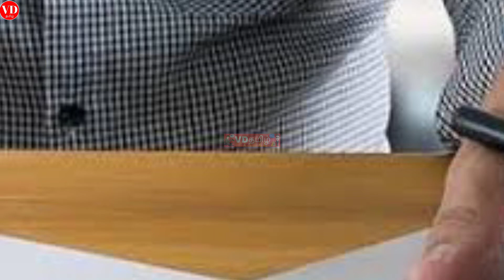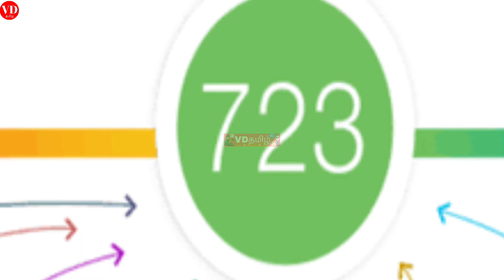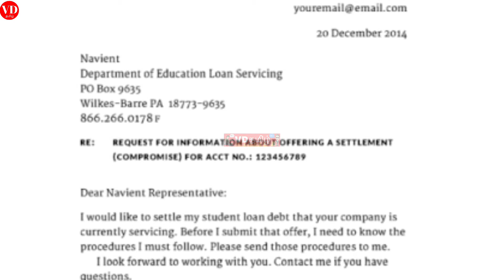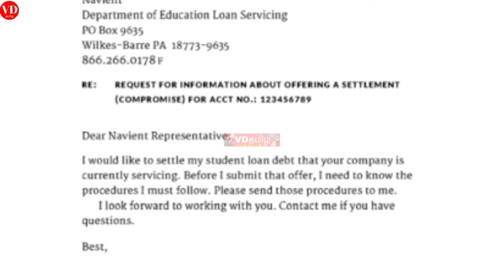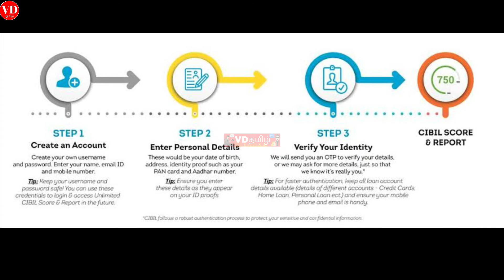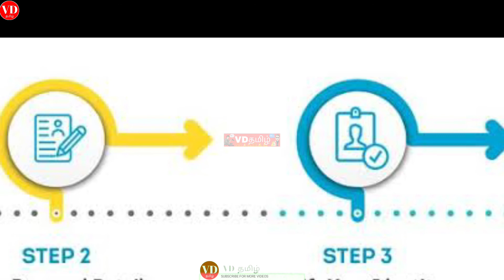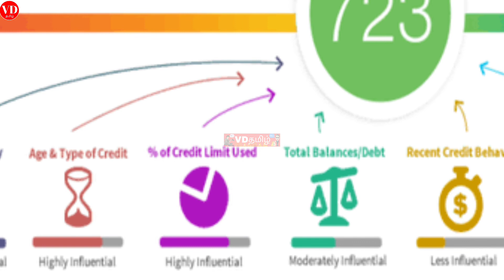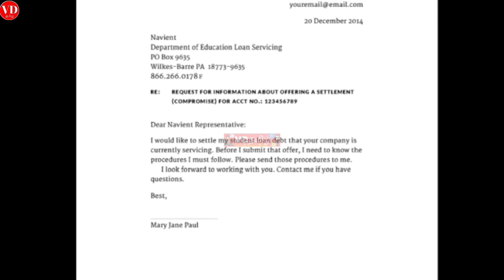how to loan settlement details in தமிழ் VDTamil